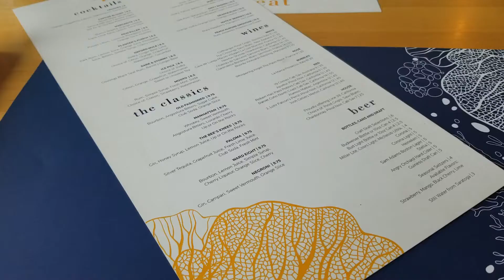Sailing Island Thistle: Big Trip! Part 2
Sailing Island Thistle, an IP32, from Cambridge to Annapolis.